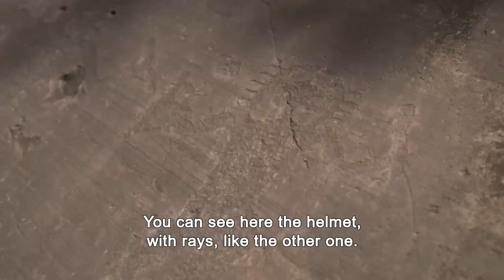Ancient Aliens: Mysterious Engraving Depicts Space Travel (Season 18)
The ancient engravings in Val Camonica, Italy, depict possible extraterrestrial travel in this clip from Season 18, "Ancient Aliens On Location: Decoding The Alien Glyphs."

Watch all new episodes of Ancient Aliens, Fridays at 9/8c, and stay up to date on all of your favorite The HISTORY Channel shows